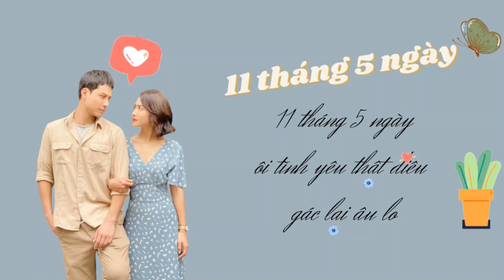Nhạc trong phim 11 tháng 5 ngày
11 tháng 5 ngày ( 0:00)
ôi tình yêu thật điêu ( 3:36 )
gác lại âu lo ( 7:45 )